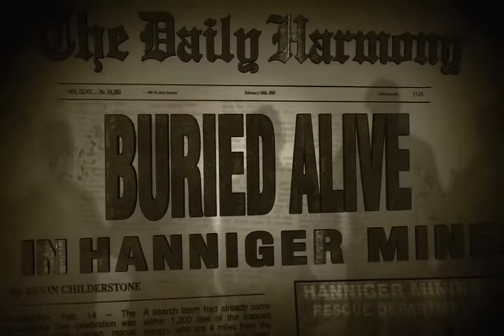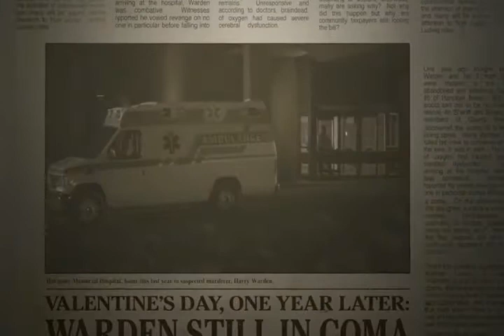My Bloody Valentine - Harry warden Wakes Up Scene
This is when harry warden wakes up from his comma and his intentions or not likely to be friendly.